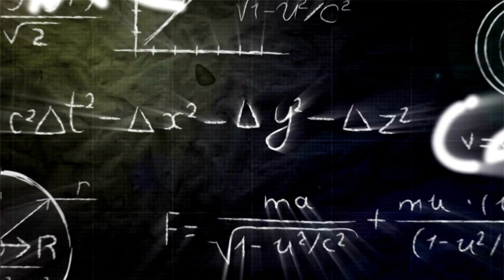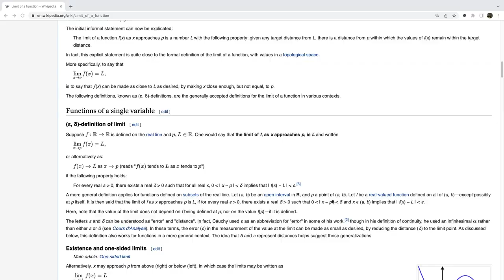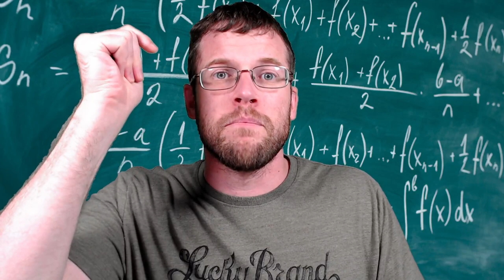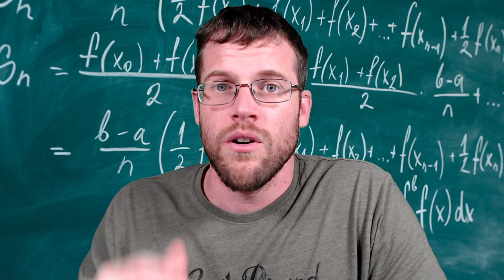Why I became a high school math teacher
In this video I talk about why I became a high school math teacher. I get this question a lot and thought it would be cool to tell the story on youtube. I am hoping this story can be an inspiration to some of you.

For any students watching, let me know what career you are thinking of in the comment section below.

For any teachers watching, let me know why you became a teacher in the comment section below.

Here are some of the materials I use to make my videos:

Neewer Ring Light Kit:18"/48cm Outer 55W 5500K Dimmable LED Ring Light, Light Stand, Carrying Bag for Camera,Smartphone,YouTube,TikTok,Self-Portrait Shooting, Black, Model:10100416

Canon EOS Webcam Accessories Starter Kit (for Select EOS M Cameras), for High-Performance Streaming, Working, Teaching, and Content Creation, Compatible with PC or Laptop, USB Cable IFC-600PCU

Arkon Camera Wall Mount for CCTV POV Camcorders Cameras

Logitech for Creators Blue Yeti X Professional USB Condenser Microphone for PC, Mac,Gaming,Recording, Streaming, Podcasting on PC, Desktop Mic High-Res Metering, LED Lighting,Blue VO!CE Effects-Black

Elgato Green Screen - Collapsible...

Elgato Key Light Air -...

Apple 2023 Mac Mini Desktop Computer M2 Pro chip with 10‑core CPU and 16‑core GPU, 16GB Unified Memory, 512GB SSD Storage, Gigabit Ethernet. Works with iPhone/iPad

Wacom Intuos Small Graphics Drawing Tablet, includes Training & Software; 4 Customizable ExpressKeys Compatible With Chromebook Mac Android & Windows, drawing, photo/video editing, design & education